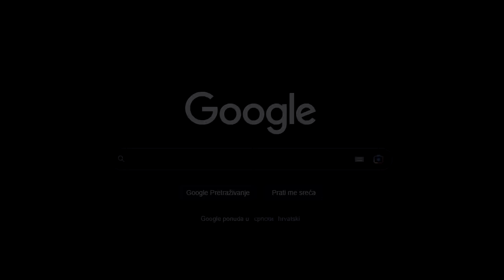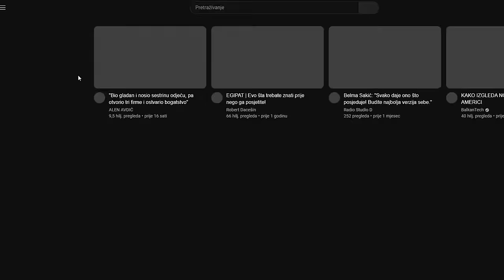ČELIČEN na MINUS 40 i opet ostade INVALID DO KRAJA ŽIVOTA!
ĆEHAJE B.B,
Srebrenik 75350